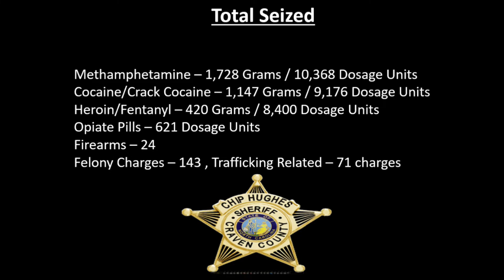Craven County drug investigation leads to multiple arrests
Craven County Sheriff Chip Hughes and District Attorney Scott Thomas spoke Wednesday about a drug investigation that led to the arrest of numerous people within the county.